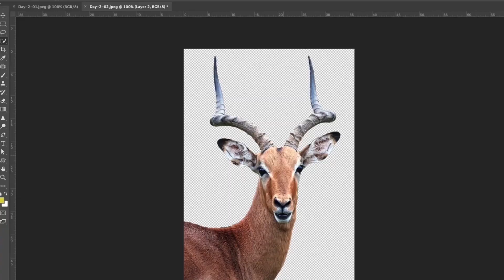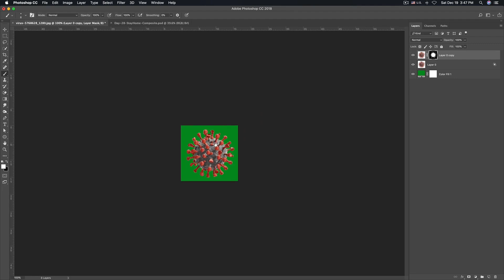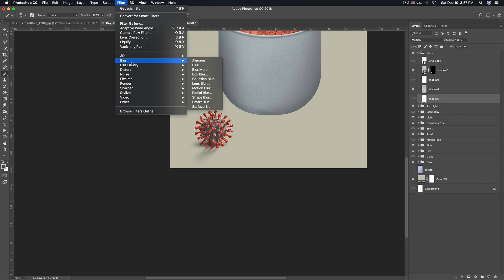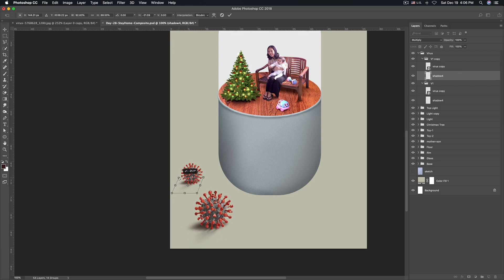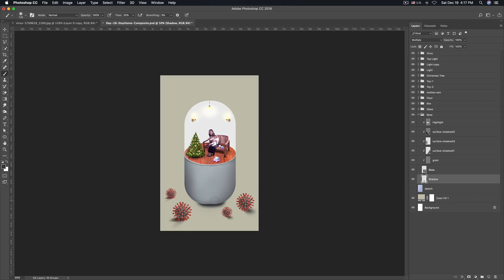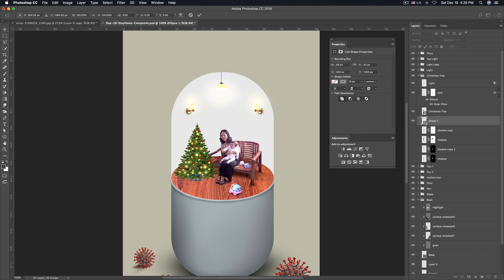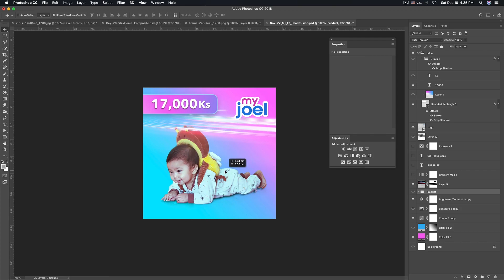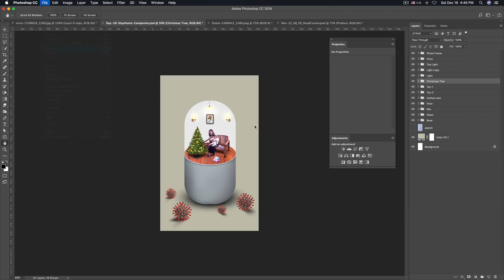၂၉ ရက်နေ့ - Stay Home ပိုစတာဒီဇိုင်း Photo Composition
Photoshop ရက် ၃၀ အခမဲ့သင်တန်းရဲ့ ၂၉ ရက်နေ့မှာတော့ Stay Home ပိုစတာမှာ Realistic ဆန်ဆန် Christmas Tree ထောက်တိုင်လေးထပ်ထည့်မယ်။ Corona Virus တွေကို Pixabay က Free Stock သုံးပြီး Blend If နဲ့ နောက်ခံဖျောက်ပြီးထည့်မယ်။ နံရံကပ် ဓာတ်ပုံတစ်ပုံတည့်မယ်။ ပြီးတော့ Shadow ထည့်မယ်။ ဒီလို လိုနေသေးတဲ့ Elements တွေကို စနစ်တကျထည့်သွားမှာဖြစ်ပါတယ်။ Tutorial ကို လိုက်လုပ်ရင်းနဲ့ ကိုယ်ရဲ့ ပုံကြမ်းလေးတွေကို Comment ပို့ပေးဖို့ အားလုံးကို ခေါ်ဖိတ်ပါတယ်။